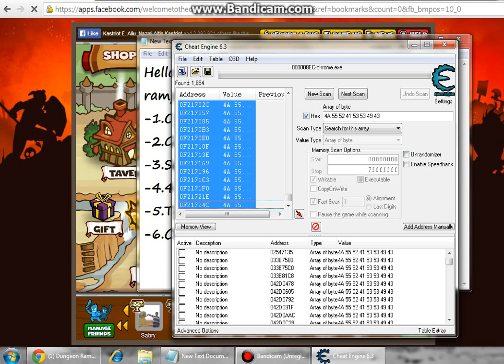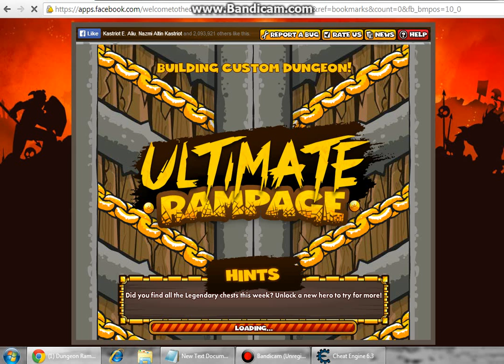Dungeon Rampage Hack With Cheat Engine 6.3 -Wall Hack-(Dino Park)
1.Open Cheat Engine 6.3
2.Go to Dungeon Rampage
3.Seclet your page
4.4Bytes change to Array of bytes
5.Type vaule 4A 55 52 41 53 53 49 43
6Change vaule to 47 52 4F 55 4E 44 5F 43